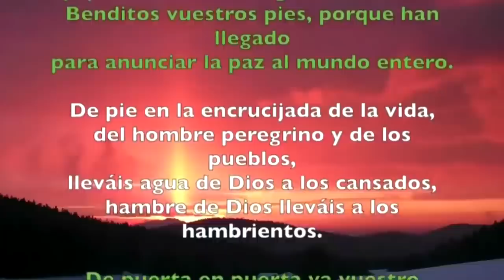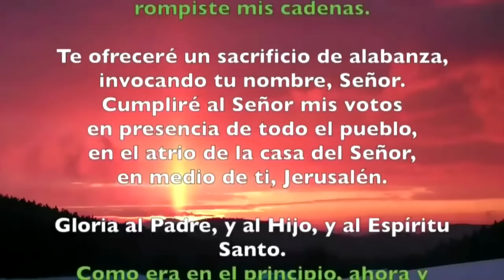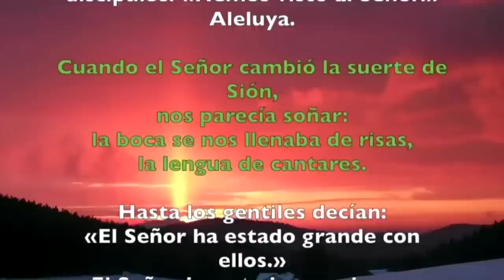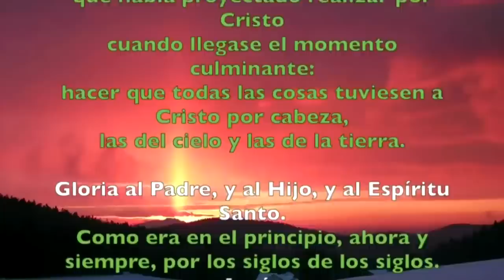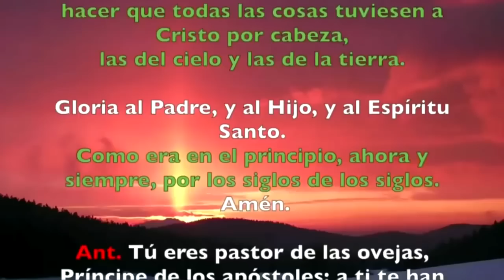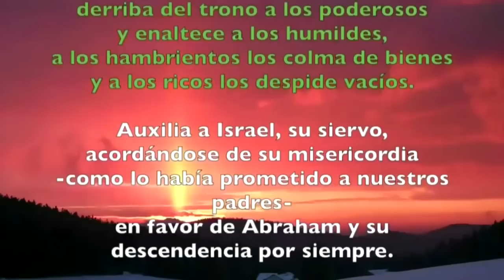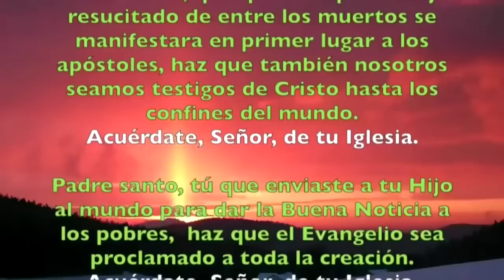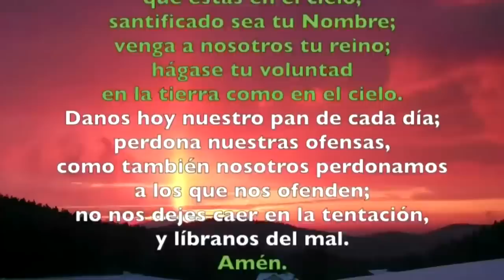Oración de la tarde (Vísperas), LUNES 03 DE JULIO 2023 I SANTO TOMÁS, apóstol (FIESTA).